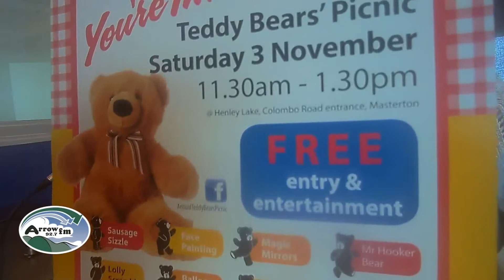Wairarapawatch - (Arrow FM)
Keeping a close watch on all thatâ??s good in the Wairarapa.